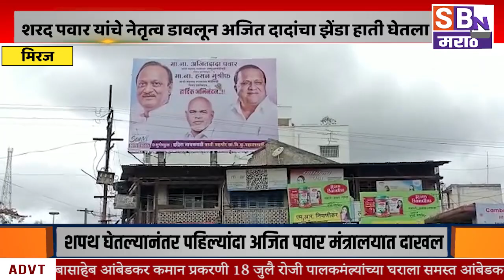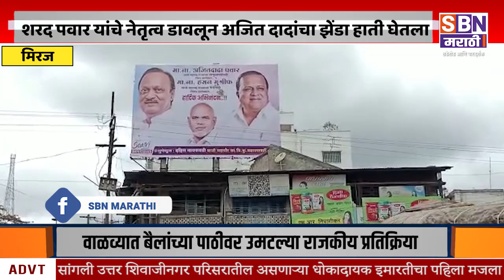MIRAJ | मिरजेत उपमुख्यमंत्री अजित दादा पवार यांचे माजी महापौर इद्रिस नायकवडी सोबत बॅनर झळकले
मिरजेत उपमुख्यमंत्री अजित दादा पवार यांचे माजी महापौर इद्रिस नायकवडी सोबत  बॅनर झळकले, शरद पवार यांचे नेतृत्व डावलून अजित पवार  यांचा झेंडा हाती घेतला , स्वर्गीय इलियास भाई नायकवडी यांचा शब्द पाळला, इद्रिस नायकवडी